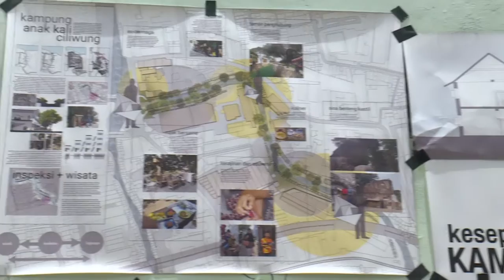Comunidade de Jacarta se torna verde para evitar despejo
Os moradores da capital indonésia, Jacarta, transformaram um ‘kampung’, como são conhecidos os bairros tradicionais, em um modelo de vida limpa e verde. O esforço é para lutar contra a ameaça de despejo.